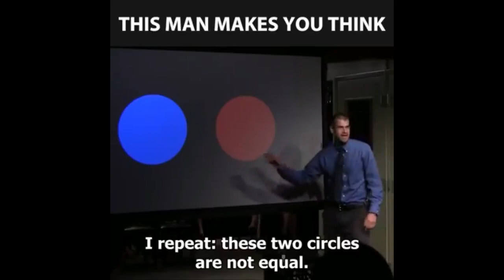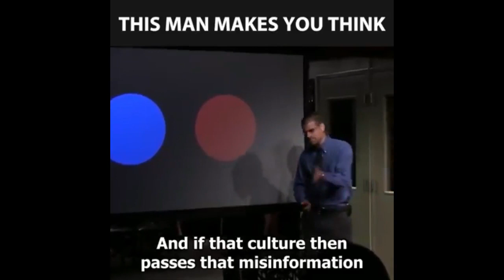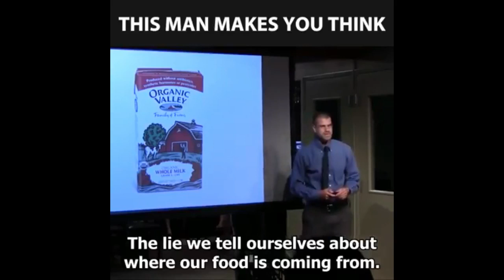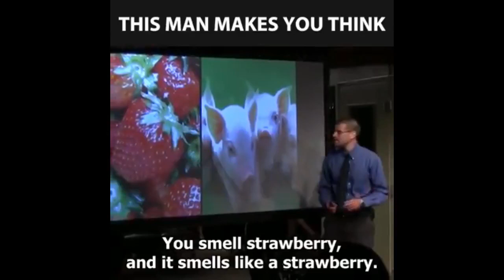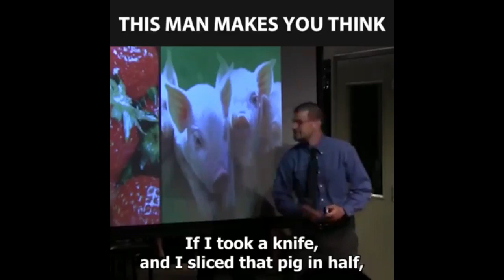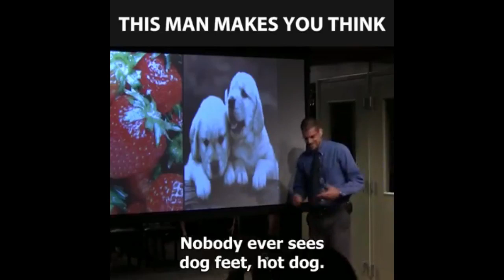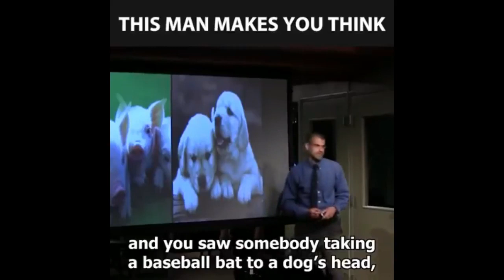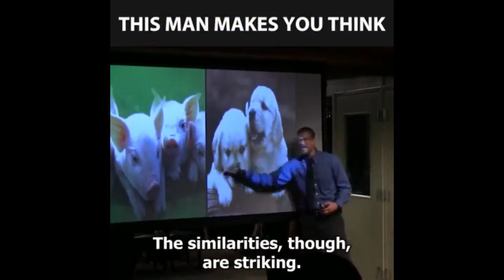Veganism activist James Wildman explains the problem with cultural conditioning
Veganism activist James Wildman shows the problem of human conditioning of accepting of eating meat of some animals but not of others.